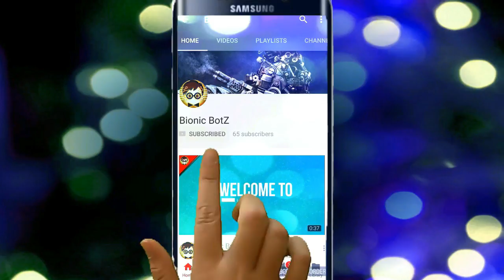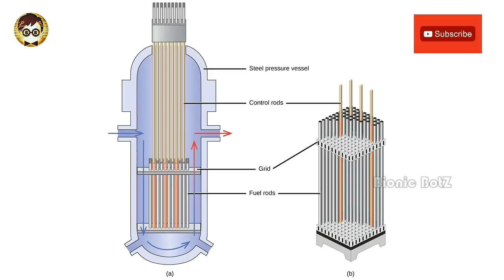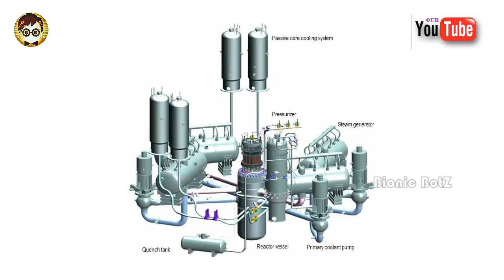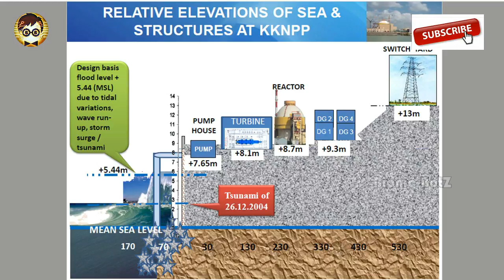கூடங்குளத்தில் தீ விபத்து | Kudankulam Nuclear Power Plant | Bionic Botz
இது ஒரு தமிழ் Tech Channel .இந்த Channel உங்கள் அறிவவை நீங்களே வளர்துக் கொள்ள உதவும் அது மட்டும் அல்லாமல் உங்கள்  சந்தேகம் தீர்கும் ஒரு இடமாகவும் இது இருக்கும்.இது  பட்டதாரி பொறியியலாளர்களால் இயங்கும் Channel (BE Robotics and Automation Engineering).

மிக்க நன்றி.